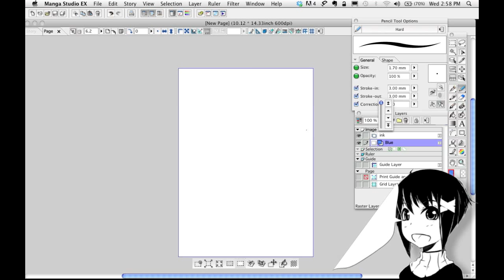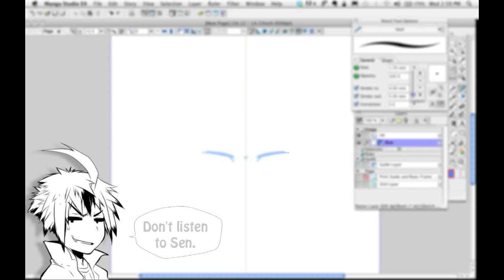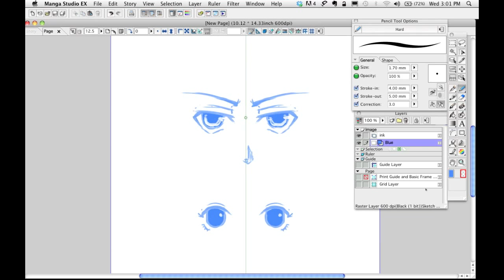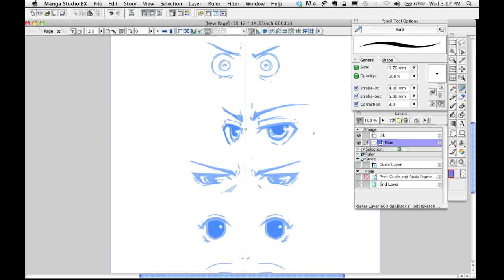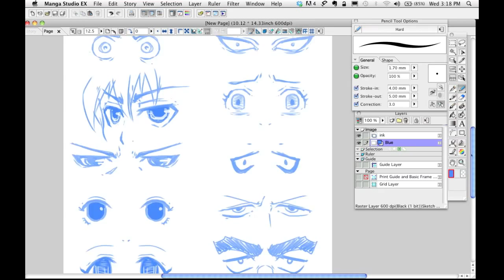How to Draw Manga with Sen and Kai - Manga Eyes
- How to draw manga with Sen and Kai. Time lapse: Manga Eyes
- Manga Drawing Tools: Wacom Cintiq 21UX digital tablet & SmithMicro Manga Studio

We hope you have enjoyed Sen & Kai Youtube How to Draw videos.

Thank you for your support. We live, eat, breathe, write and draw manga!  All the best!

Alex Pena, Dream Chasers Studio XD